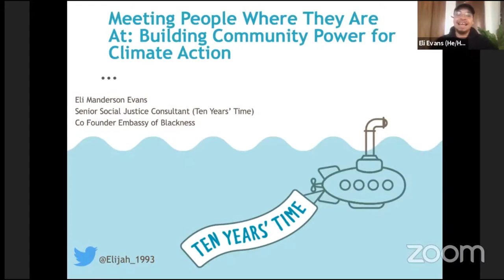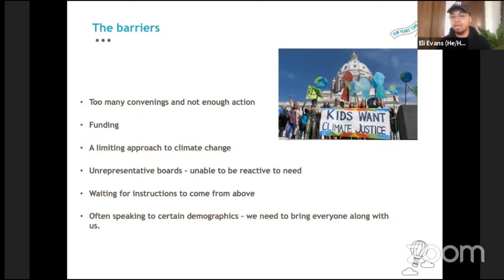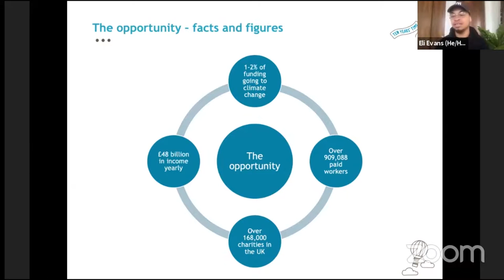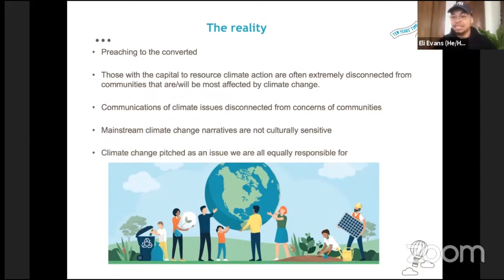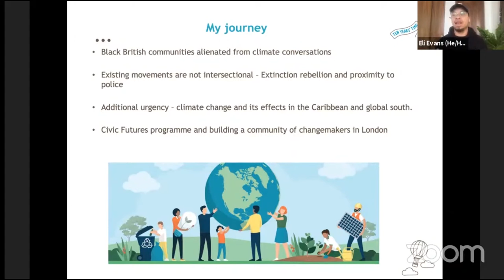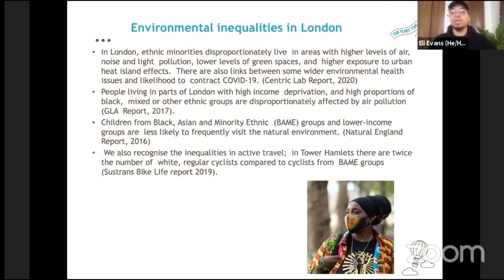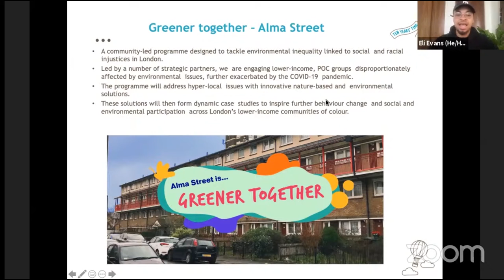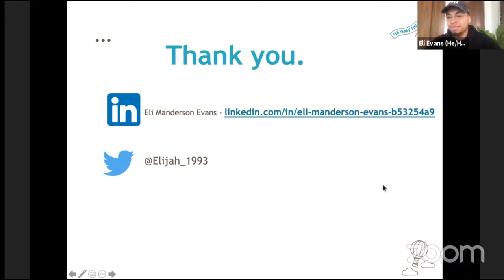Meeting People Where They Are At: Building Community Power for Climate Action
In this session we will explore the need to include those that will be most severely impacted by climate change in all efforts to stop climate change in its tracks. Working in the UK social change and funding space Eli has seen first hand the inability of power holders to transfer power to communities of colour and working class communities to build climate action on their own terms. In working with the Greater London Authority on a recent project to build community capacity to generate hyper local solutions to the climate crisis we face I have been inspired to share my learnings. Some of this learning includes reflections on the journey to handing power to communities, creating space for people to understand the unique ways that environmental degradation affects their community and the power of language as an inclusive tool or exclusionary tool to build collective action.

Speaker: Eli Manderson Evans (Senior Social Justice Consultant, Ten Years' Time)